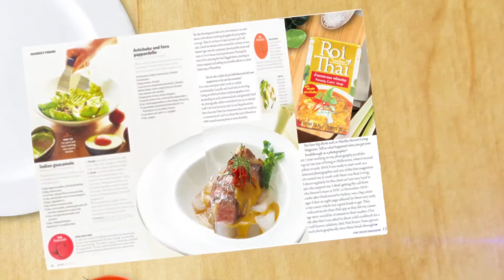ยำปลากระป๋องต้มยำ ซู่ชิง จิตต์สุภา